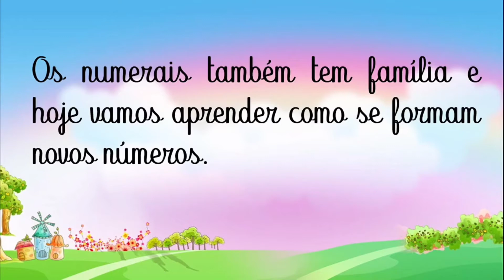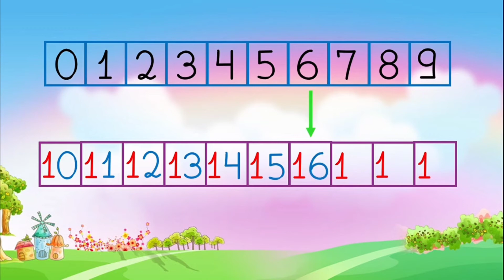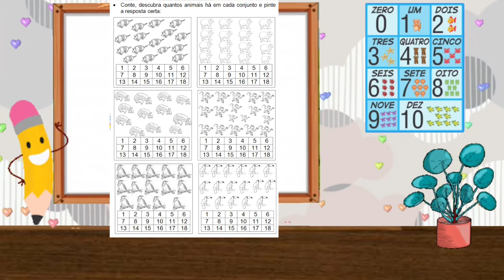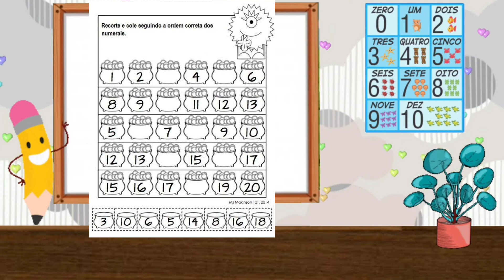N2A - PROF JOMARA